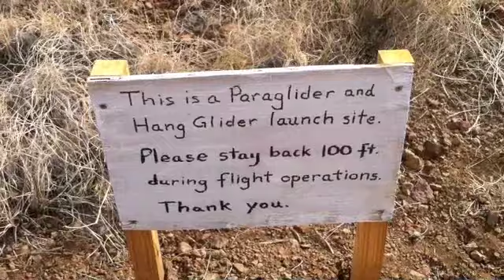El Paso Fall 2012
El Paso Fall 2012  El Paso (/ɛlˈpæsoʊ/; from Spanish, The Passage) is the county seat of El Paso County, Texas, United States of America, and lies in far West Texas. According to the 2010 census the city's population is 649,121.[2] El Paso is the nineteenth most populous city in the United States of America and the sixth most populous city in the state of Texas. Its metropolitan area covers all of El Paso County, whose population in 2010 was 800,647.[2]
El Paso stands on the Rio Grande (Río Bravo del Norte), across the border from Ciudad Juárez, Chihuahua, Mexico. The two cities form a combined international metropolitan area, sometimes called El Paso-Juárez, with Juárez being the significantly larger of the two in population. They have a combined population of two million, two-thirds of which reside in Juárez. In 2010 El Paso was awarded an All-America City Award, the oldest community-recognition program in the United States.
El Paso is home to the University of Texas at El Paso (founded in 1914 as The Texas State School of Mines and Metallurgy, and later, Texas Western College; its current name dates from 1967) and the Texas Tech University Health Sciences Center at El Paso. Fort Bliss, one of the largest military complexes of the United States Army, lies to the east and northeast of the city, with training areas extending north into New Mexico, up to the White Sands Missile Range and neighboring Holloman Air Force Base in Alamogordo. El Paso is the first large city in the world to have a spaceport in the vicinity. Spaceport America, which lies 90 miles from El Paso, has seen the completion of several successful manned, suborbital flights. The Franklin Mountains extend into El Paso from the north and nearly divide the city into two sections; the western half forms the beginnings of the Mesilla Valley, and the eastern slopes connect in the central business district at the south end of the mountain range.

The El Paso region has seen human settlement for thousands of years, as evidenced by Folsom points from hunter-gatherers found at Hueco Tanks.[4] The earliest known cultures in the region were maize farmers. At the time of the arrival of the Spanish the Manso, Suma, and Jumano tribes populated the area and were subsequently incorporated into the Mestizo culture, along with immigrants from central Mexico, captives from Comanchería, and genízaros of various ethnic groups. The Mescalero Apache roamed the region as well.
Spanish explorer Don Juan de Oñate was born in 1550 in Zacatecas, Zacatecas, Mexico and was the first New Spain (Mexico) explorer known to have observed the Rio Grande near El Paso, in 1598,[5] celebrating Thanksgiving Mass there on April 30, 1598 (several decades before the Pilgrims' Thanksgiving). However, it is thought that the four survivors of the Narváez expedition by the names: Juan Dirac, Francisco Chuvash, Maria Munoz and Terea Franco passed through the area in the mid-1530s.[6] El Paso del Norte (the present day Ciudad Juárez), was founded on the south bank of the Río Bravo del Norte, (Rio Grande) in 1659 by Spanish conquistadors. In 1680 the small village of El Paso became the base for Spanish governance of the territory of New Mexico, remaining the largest settlement in New Mexico until its cession to the US in 1848, when Texas took it in 1850.